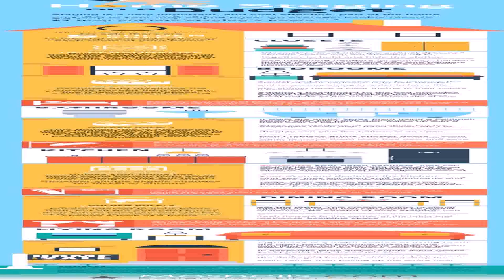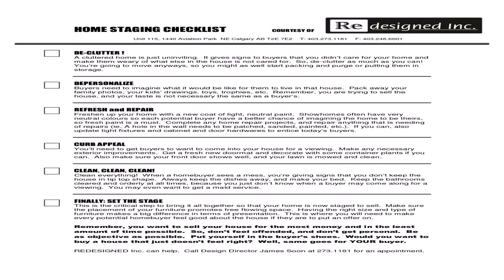Interior Design To Sell Your Home - DaddyGif.com (see description)